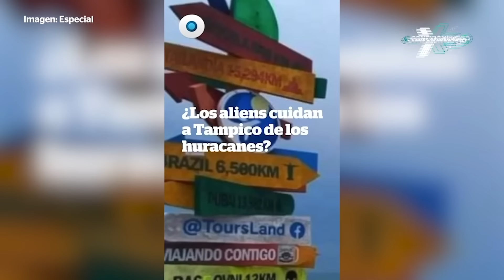Alberto’ se debilita, pero las lluvias siguen | Reporte Indigo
De acuerdo con el Servicio Meteorológico Nacional (SMN), la tormenta tropical Alberto se ha degradado a depresión tropical; su centro se localiza en tierra a 50 km del este-sureste de Ciudad Valles, San Luis Potosí y a 155 km al oeste de Tampico, Tamaulipas.